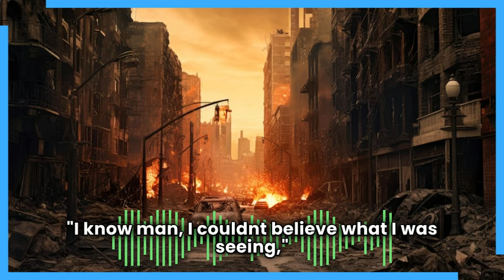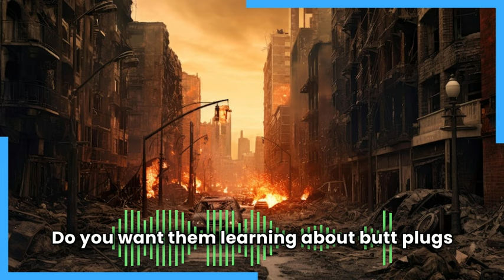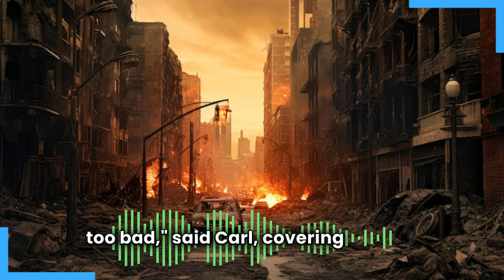Two Americans Walking Down The Street And Talking About Politics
"Man that assassination thing with Trump was so freaky," said Carl while stepping over a woman in a hijab clutching a dead child to her chest.